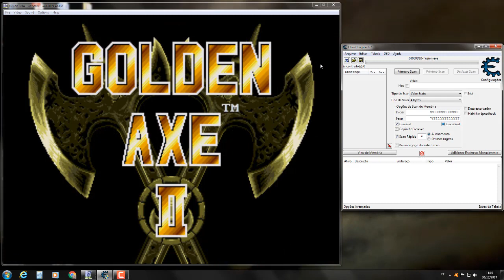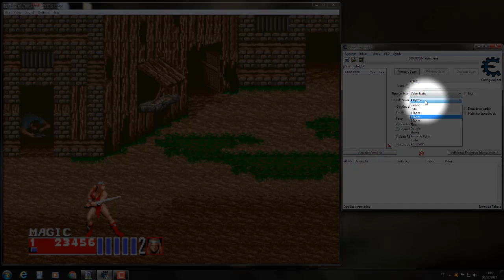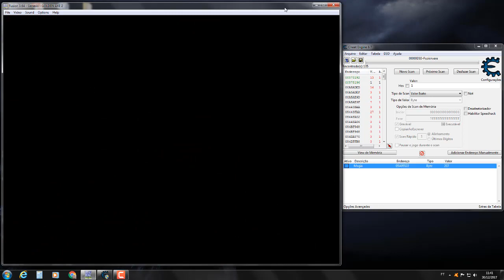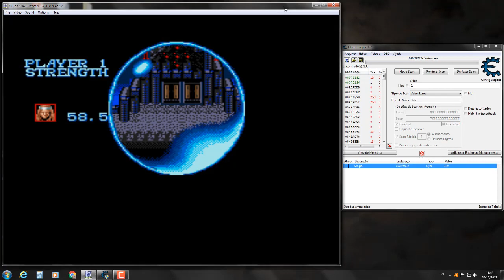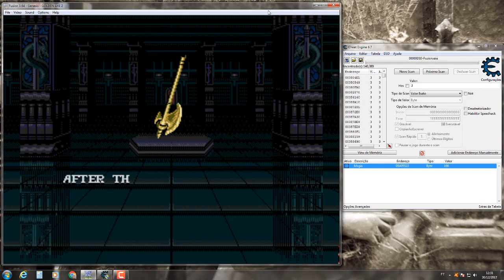Golden Axe 2-Continue e magia infinita com Cheat Engine e o truque dos 200 Livros (Magia) até zerar.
Plataforma Mega Drive Emulador console